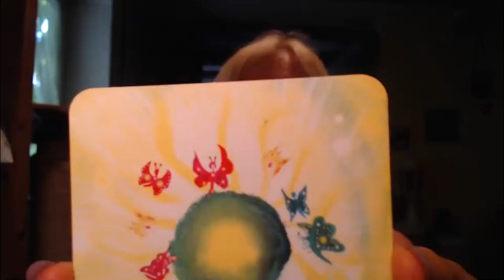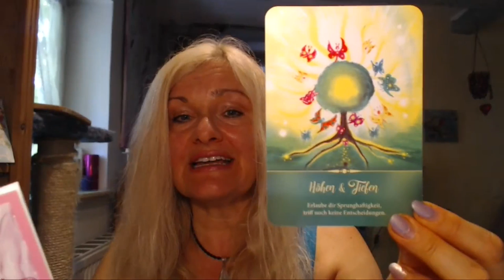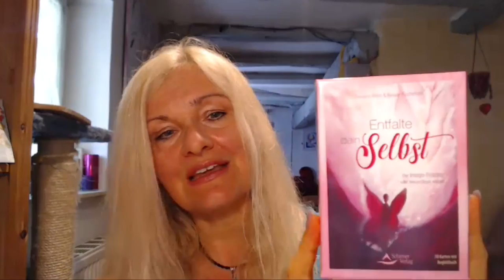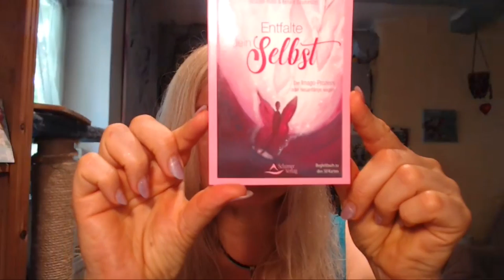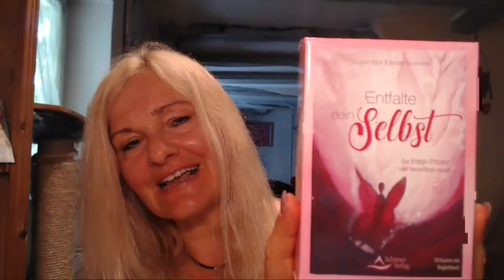Kartendeck: Entfalte dein Selbst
Veränderungen meistern, jeden Tag neu, dabei unterstützt dich dieses Kartenset - gerade so, als würdest du jeden Tag bei Susanne anrufen und dir Inspirationen holen!